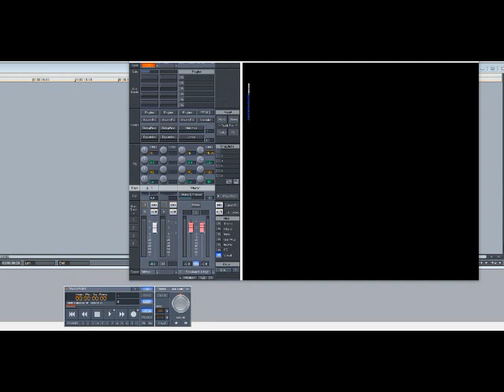Michael Jackson – Bad (Slowed Down)